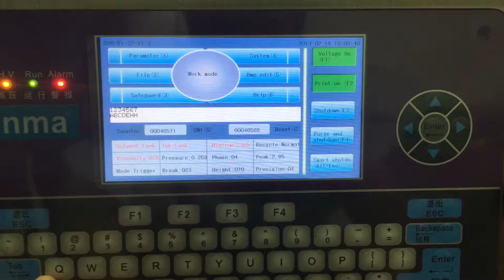Change the print information long